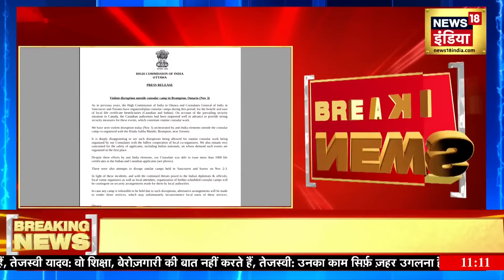Canada : कनाडा में मंदिर पर हमला, भक्तों की लाठी-डंडों से पिटाई | Justin Trudeau| News18India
भारत ने कनाडा में हिंदू मंदिर में तोड़फोड़ और मारपीट की घटना पर चिंता जताई है. कनाडा में भारतीय उच्चायोग ने कहा कि हिंदू सभा मंदिर में भारत विरोधी तत्वों ने जो हिंसा फैलाई, वह बहुत ही निराशाजनक है. हम भारतीय नागरिकों की सुरक्षा के लिए बेहद चिंतित हैं.